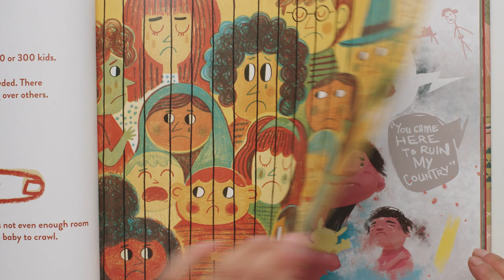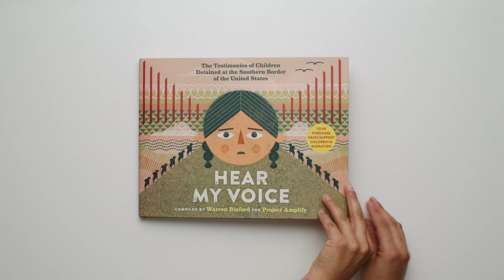Hear My Voice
The moving stories of children in migration—in their own words.

"In Spanish and in English, a devastating first-person account of children’s experiences in detention at the southern U.S. border. A powerful, critical document only made more heartbreaking in picture-book form." —Kirkus Reviews starred review

Every day, children in migration are detained at the US-Mexico border. They are scared, alone, and their lives are in limbo. Hear My Voice/Escucha mi voz shares the stories of 61 these children, from Honduras, Guatemala, El Salvador, Ecuador, and Mexico, ranging in age from five to seventeen—in their own words from actual sworn testimonies. Befitting the spirit of the project, the book is in English on one side; then flip it over, and there's a complete Spanish version.

Illustrated by 17 Latinx artists, including Caldecott Medalist and multiple Pura Belpré Illustrator Award-winning Yuyi Morales and Pura Belpré Illustrator Award-winning Raὺl the Third. Includes information, questions, and action points. Buying this book benefits Project Amplify, an organization that supports children in migration.